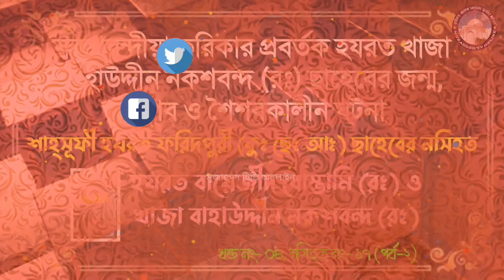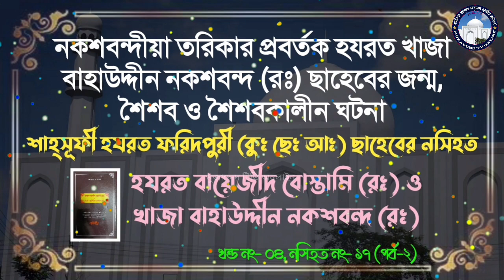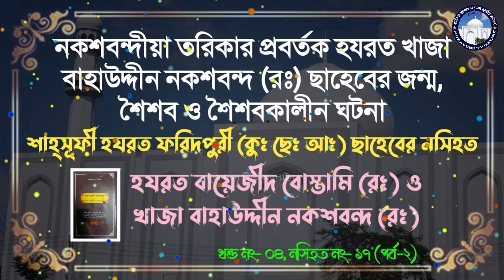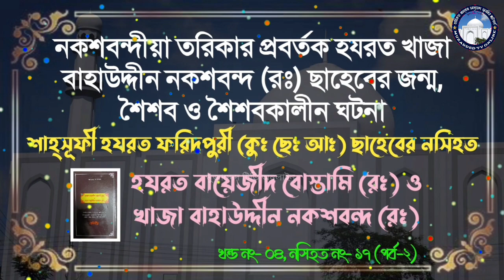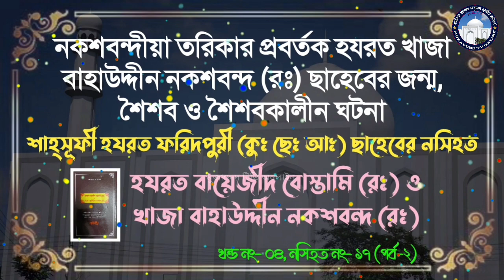নকশবন্দীয়া তরিকার প্রবর্তক হযরত খাজা বাহাউদ্দীন নকশবন্দ (রঃ) ছাহেবের জন্ম, শৈশব ও শৈশবকালীন ঘটনা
খাজাবাবা ফরিদপুরীর নসিহত ‘‘হযরত বায়েজীদ বোস্তামী (রঃ) ও খাজা বাহাউদ্দীন নকশবন্দ (রঃ)'' ৪র্থ খন্ড নসিহত নং-১৭  (দ্বিতীয়াংশ)

👉 যৌবনে খোদাপ্রাপ্তির কঠোর সাধনা। নসিহত নং-১৭ (পর্ব-২)

আগ্রহী বক্তাদের ওয়াজ নসিহত, জিকির,গজল,হামদ,নাথ মিলাদ মাহফিল রেকডিং এবং ইউটিউব চ্যানেলে আপলোড করতে যোগাযোগ করুন।মোবাইল -০১৬৮৪৬৭৫৪০৪